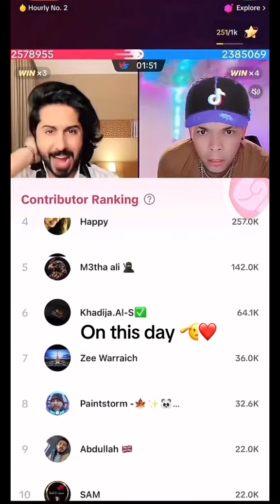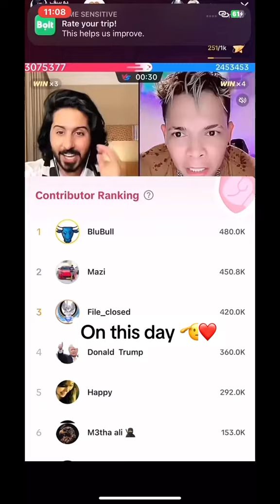yousaf titok pk matchse 3.5 million by file closed bulbul and all team